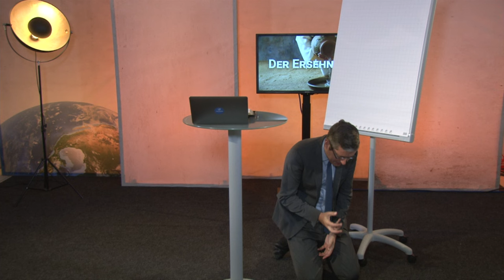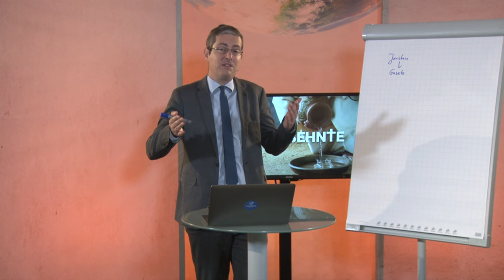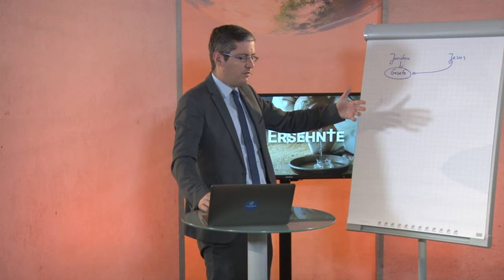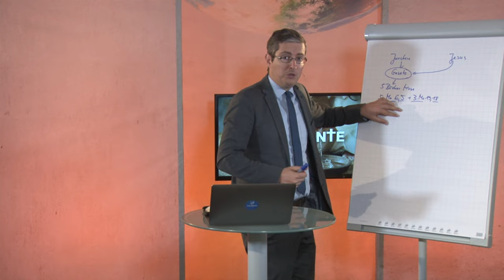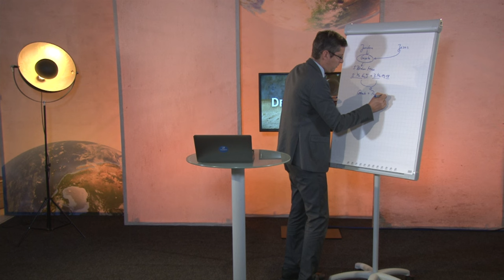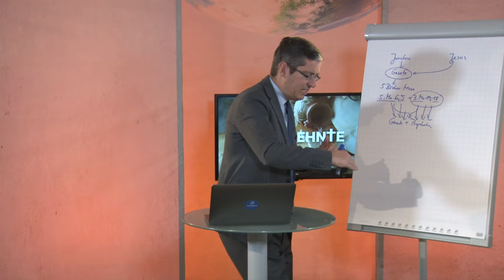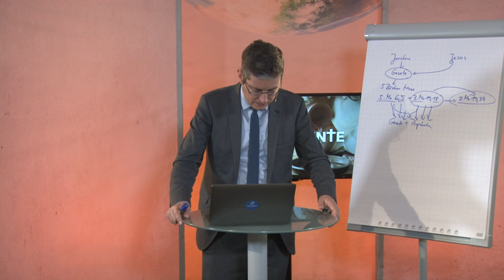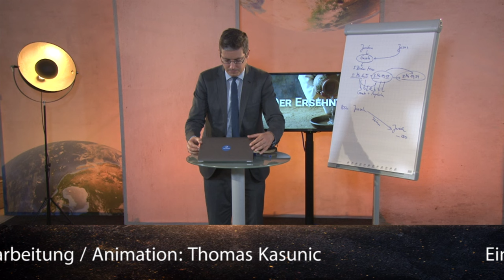Der Ersehnte: 232. „tue dies, so wirst du leben!“